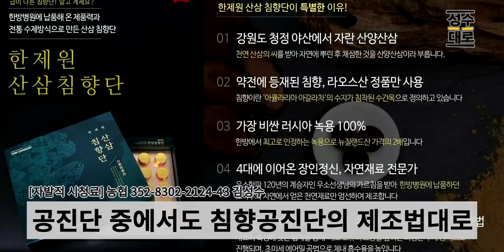강철부대 박중사 사태 | 함량미달 방송사가 벌인 초대형 대박 사고 | 대중문화평론 파격수다 시즌2 (김세영, 명민준, 김성수, 김헌식)